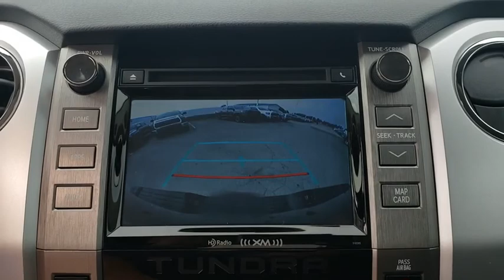2019 Toyota Tundra Muskogee, Tulsa, Broken Arrow, Joplin, Owasso, OK 196038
Midnight Black Metallic N 2019 Toyota Tundra available in Muskogee, Oklahoma at James Hodge Toyota. Servicing the Tulsa, Broken Arrow, Joplin, Owasso, OK area.